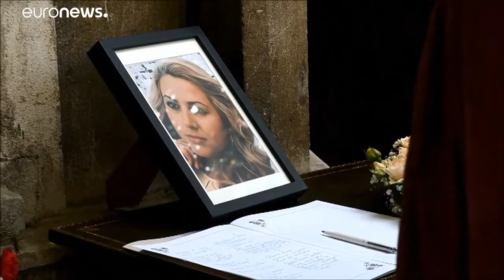Εκδόθηκε στη Βουλγαρία ο ύποπτος για το φόνο της Μαρίνοβα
Θα κατηγορηθεί για το βιασμό και το φόνο της δημοσιογράφου…